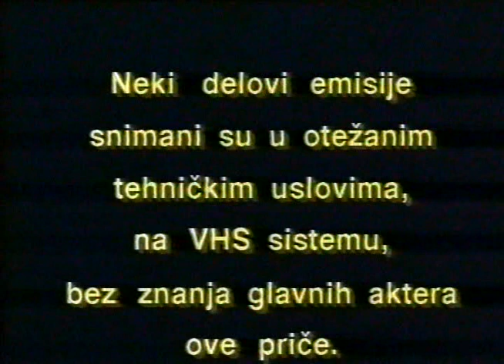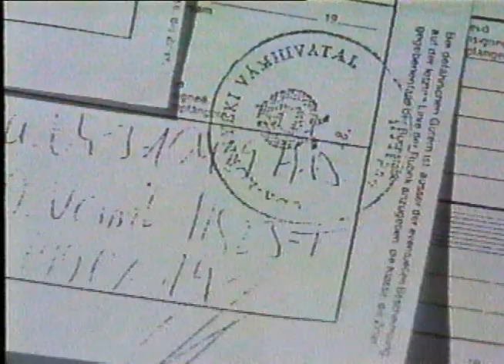Spegelj,izdajnik Armije kojoj je dao zakletvu.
Martin Spegelj okrenuo se protiv svoje Armije u kojoj je stekao sve u zivotu.Penzionisanje mu je tesko palo i ta ga je sujeta naterala da se prestrojava u hodu prema Tudjmanu nebi li zahvatio koju funkciju u novoj HDZ-ovskoj vlasti sto mu i uspeva.Na najsramniji moguci nacin gazi zakletvu, i okrece se protiv  dojucerasnjih drugova i oficira kojima je komandovao kao  K-dant 5.VO  praveci planove za tihe likvidacije staresina neistomisljenika ,a prvenstveno Oficira Srpske nacionalnosti . Ni prema Hrvatima neistomisljenicima nije bio naklonjen .Poznato je da je kapetanu Jagaru ,oficiru KOS-a JNA koji nije prihvatio njegove paklene planove ,vec o svemu postupio casno i u duhu toga izvestio sluzbu kojoj je pripadao, podignuta kuca u vazduh u pravo po njegovom nalogu 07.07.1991.godine,i o cemu je sprovedena detaljna istraga u Policijskoj stanici Djurdjevac i na signal"odozgo"obustavljena.Pa i sam Ministar Boljkovac kaze na ovom filmu oko izvrsenja likvidacija "ti sve prijavi nama pa cemo mi vrsiti uvidjaj" bas interesantno za novu "demokratsku "vlast,od koje se sada nakon toliko godina i sam ogradjuje ,takodje naknadna pamet.
U zameni teza Spegelj neprekidno iznosi da ga je izdao kapetan Jagar Vladimir .Ko je koga izdao prosudite sami .Takodje Hrvatska sluzba  bezbednosti lansirala je neprekidno price da su Spegelj i Jagar rodjaci kako bi KOS prikazali u sto ruznijem svetlu "jer eto KOS se bavi podmetanjima takve vrste da bliski rodjaci rade protiv svojih najblizih" ,u toj prljavstini sudjelovali su i pojedini beogradski mediji koji su crpili informacije od tadasnjeg SDB-a Srbije.Tako se i novinar lista Politika  Ljubodrag Stojadinovic svrstao na tu pogresnu pricu u svom intervju za Slobodnu dalmaciju gde novinaru Peri Zlataru iznosi da je Jagar izvrsio "oceubistvo"
Naime istina je da Spegelj i Jagar nisu nikakvi rodjaci ni po kojoj liniji.Razlika je u tome sto je Spegelj izdao kapetana Jagara ,a ne kako on to prikazuje u svojoj knjizi i svim intervjuima datim do sada na prostorima bivse SFRJ. Jedna vrlo proverljiva informacija: Spegelj je neprekidno bio pod uticajem Hercegovackog lobija po zemljackoj liniji svoje supruge Stanislave  sa Gojkom Suskom sve dok tikva nije pukla .U svojoj knjizi "Sjecanja vojnika " o tome i  sam govori ali zaobilazi kljucne detalje oko novca koji je bio u pitanju prilikom naoruzavanja paravojnih sastava HDZ-a ,vec sve trpa na Gojka Suska  ,opet jedna Spegljeva  podlost jer "jer mrtva usta ne govore" ne branim Suska ali zameram to izdajniku sto nije to napisao za zivota Gojka Suska,vec opet mucki iza ledja bas kao sto je radio i svojoj JNA i svojim dojucerasnjim kolegama , drugovima,i staresinama kojima je komandovao.